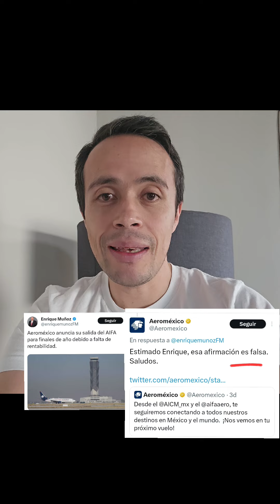Desmiente Aeroméxico que vaya a dejar el AIFA por baja rentabilidad